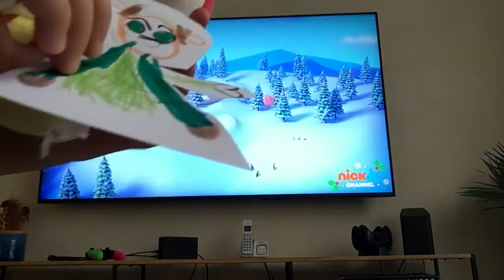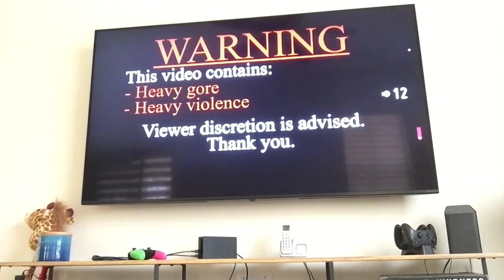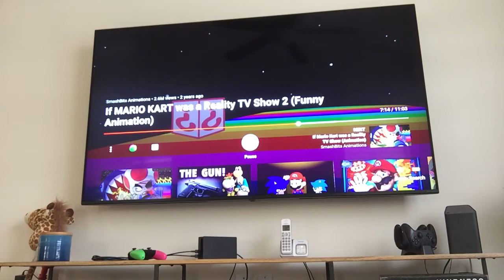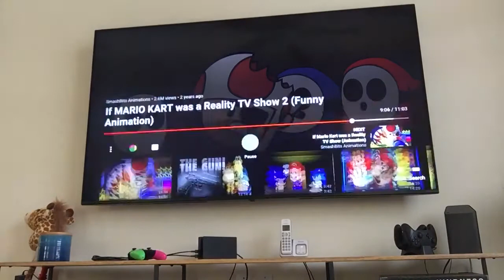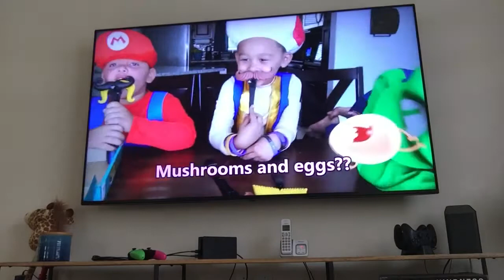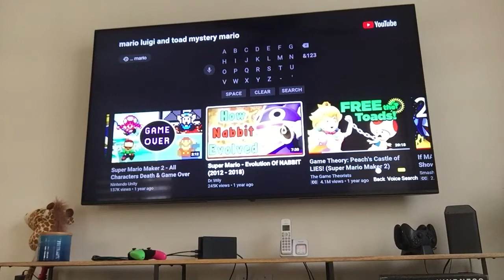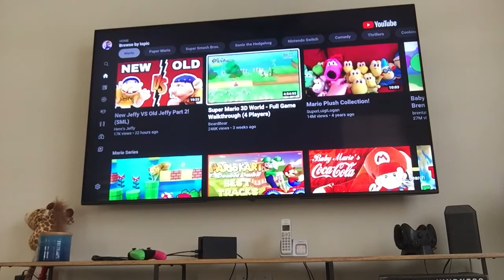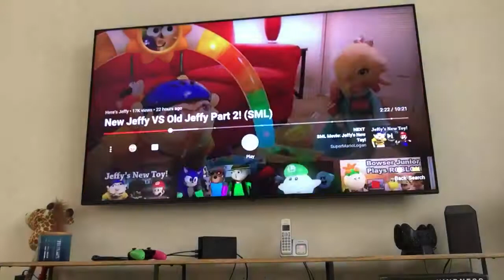Mario Luigi and Toad Party